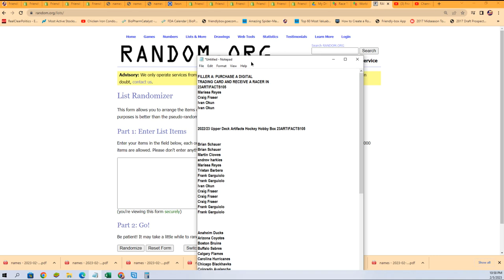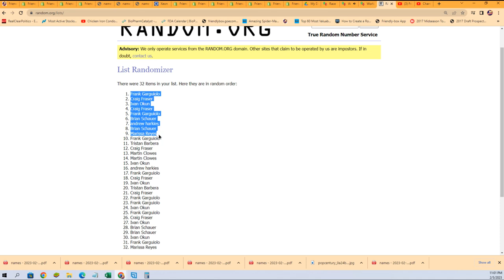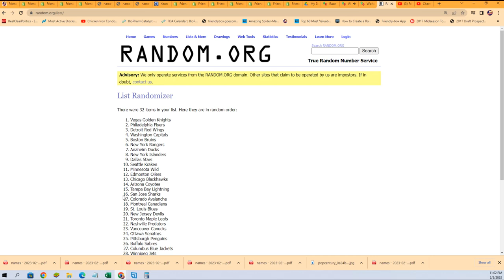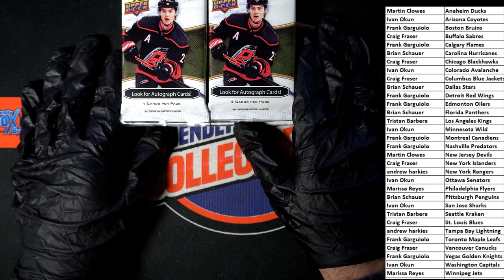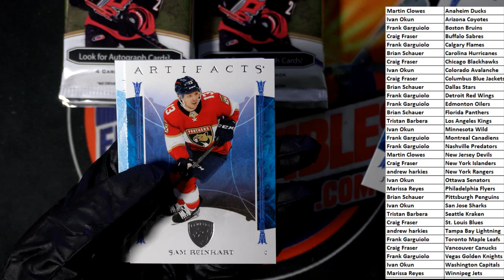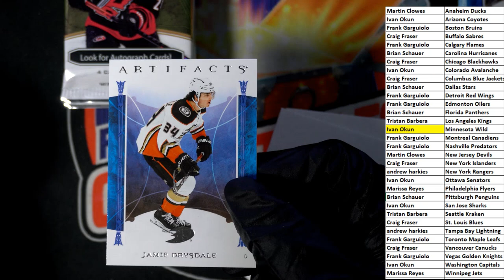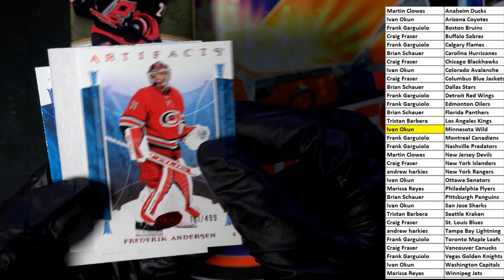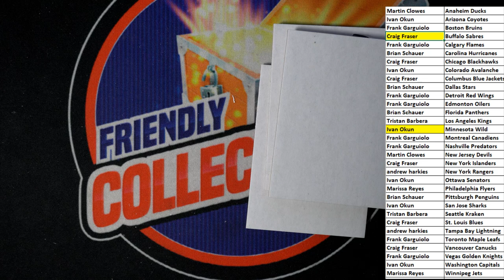202223 Upper Deck Artifacts Hockey Hobby Box 23ARTIFACTS105